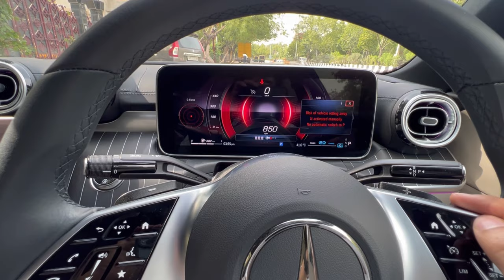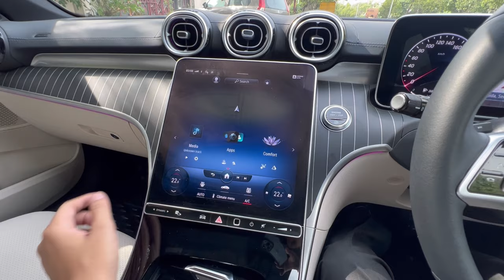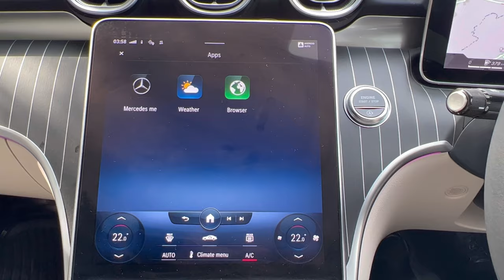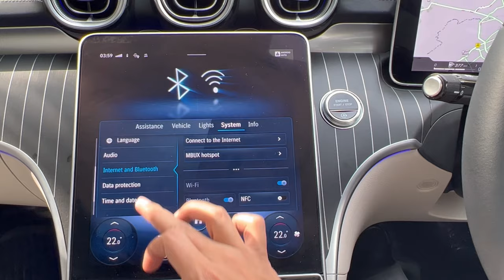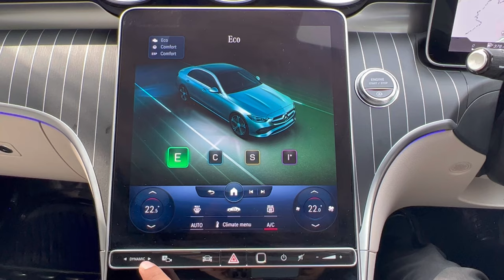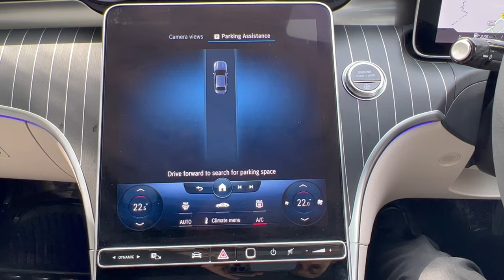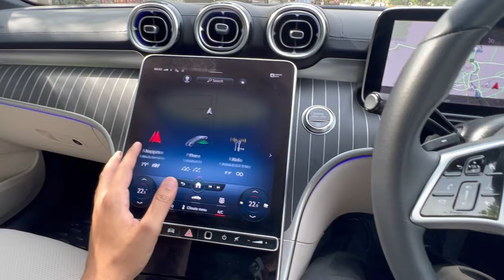Walk-around and Detailed Review of Mercedes Benz New C Class 2022 India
Walk-around and Detailed Review of Mercedes Benz New C-Class 2022

Silver Arrow - Mercedes Benz
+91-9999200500